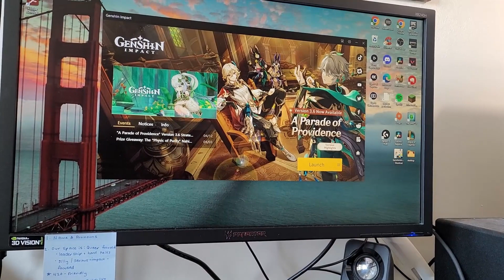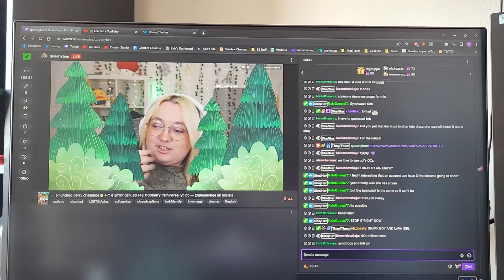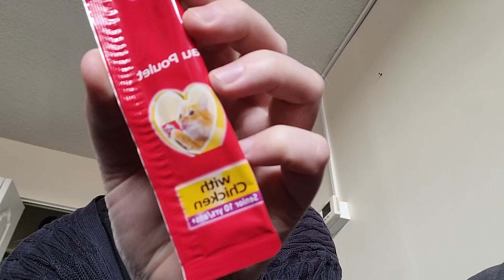Vlog Day 9 ♡ | Space Buns and Fruit Cutting ASMR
[This video is not recommended for viewers under the age of 18]

I did my hair in some cute space buns today! I was very low on energy because sleep has been a little difficult while Bear is sick (he's actually doing well I just get anxious and can't sleep or I get restless all night).

I played some DBD and got the new MASTERMAKER code swag, then got a little excited for the Nahida banner and used my 6 wishes right away and I got some purple 👀!! Worked at the restaurant today and then finished off the day with some Valorant and besties. ♡